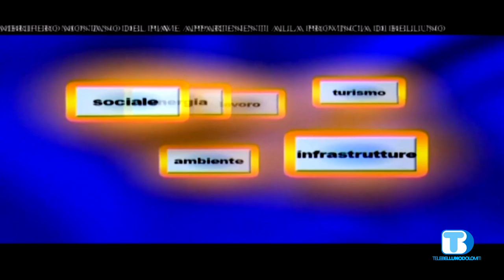Voce delle istituzioni - Federico Dalla Torre - Sindaco di Sovramonte